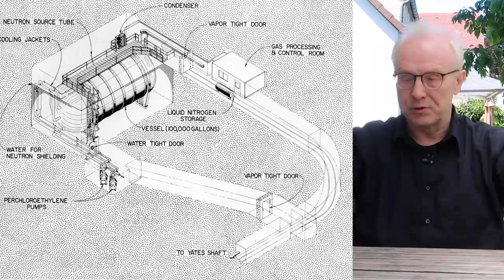Neutrino, Elektrosmog, Dunkle Energie | dieserdad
Energie aus dem Nichts: Neutrino, Elektrosmog, Dunkle Energie. Im heutigen Video diskutiere ich mit Prof. Gerd Ganteför verschiedene Möglichkeiten der Energiegewinnung aus "unsichtbaren" Quellen wie Elektrosmog, die umstrittene Neutrinovoltaik oder - ganz futuristisch - die dunkle Energie. Ich hoffe, ihr habt Freude an dieser Mischung aus unterhaltsamem Gespräch und komplexer Physik.